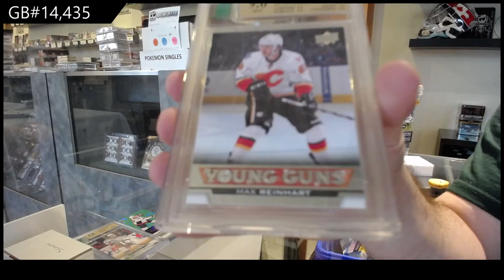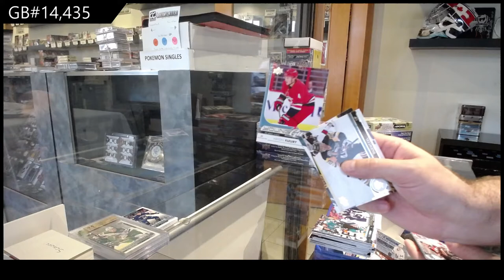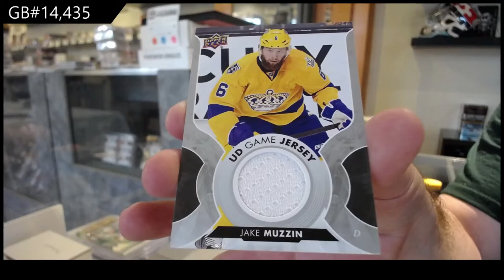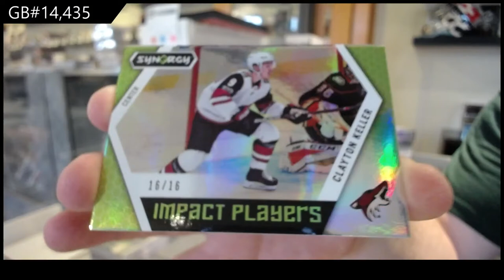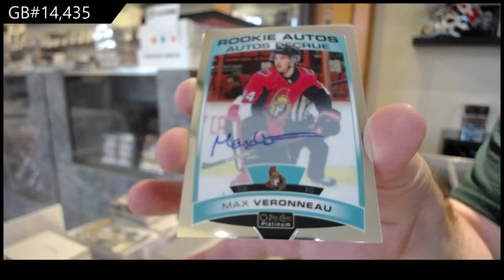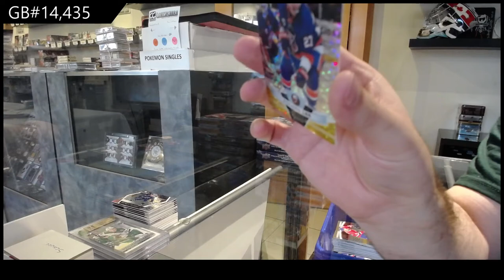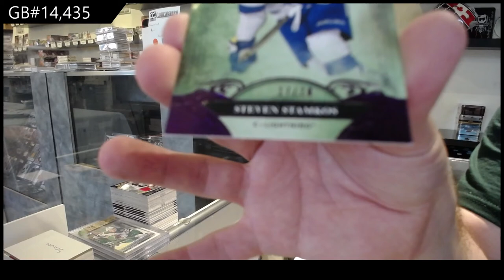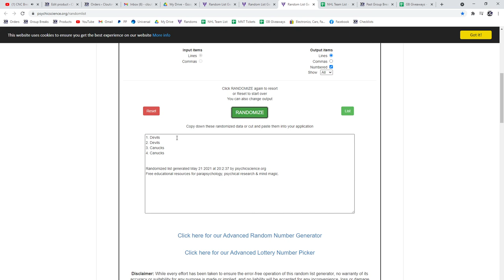8 Box Hockey Mix Break With Clear Cut - C&C GB #14,435